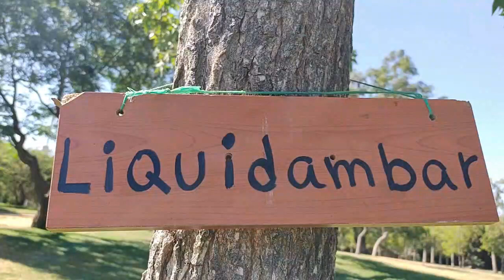Conociendo árboles.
Plantar un árbol es cultivar la esperanza de una vida mejor.
Definitivamente, los árboles y plantas son importantes por las siguientes razones:
-Nos brindan oxígeno.
-Son responsables de la cadena alimenticia, polinización y fotosíntesis.
-Absorben dióxido de carbono.
-Nos brindan sus frutos y alimentos.
-Nos dan sombra protegiéndonos del sol y relajamiento.
-Combaten la contaminación ambiental.
-Mitigan el calentamiento global y cambio climático.
-Nos proveen materia prima.
-Regulan el clima.
-Ahorran agua y energía.
-Reducen los desastres naturales y desequilibrios ecológicos.
-Conservan el medio ambiente que nos rodea.
-Purifican el aire.
-Proporcionan combustibles.
-Fertilizan los suelos.
-Decoran y embellecen cualquier ambiente.
-Son hábitats o ecosistemas para la diversidad biológica del planeta.
-Reviene y reducen la erosión.
-Proporcionan remedios naturales.
-Son vida y los pulmones del planeta.
-Mejoran nuestra salud y calidad de vida.